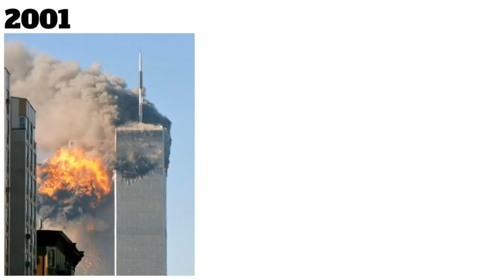September 11- This Day in History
This video explains historical events that occurred on September 11.